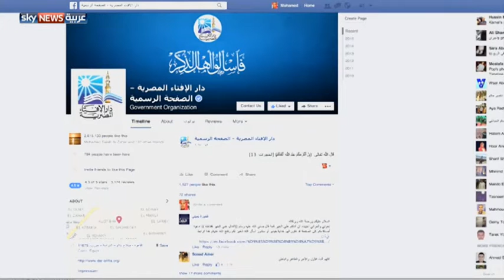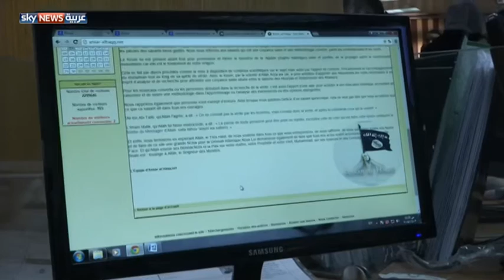مبادرة مصرية لمواجهة الإسلاموفوبيا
شرعت دار الإفتاء المصرية بمبادرة عالمية تستهدف غير العرب للتصدي للعداء والكراهية تجاه المسلمين أو ما يعرف "بالإسلاموفوبيا"، وذلك لتوضيح حقيقة الإسلام.